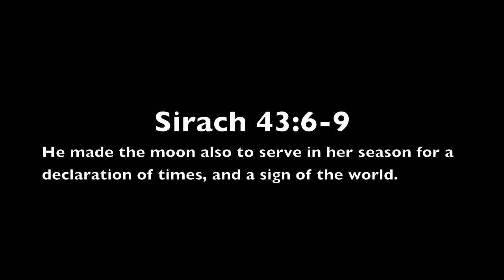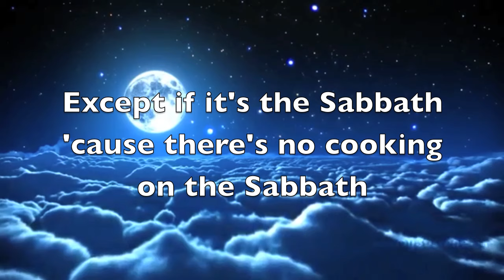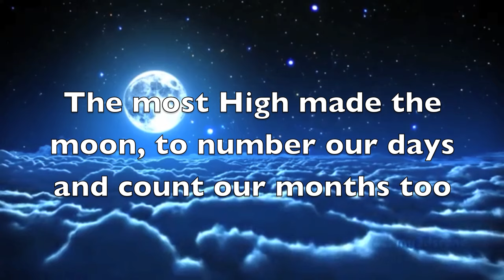New Moon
Music produced by Arel Israel